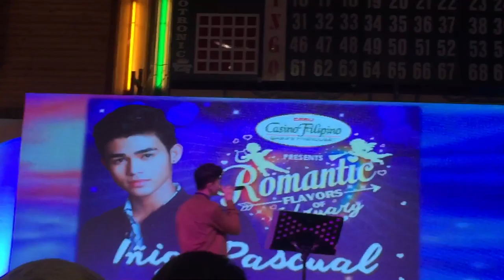My girl by Inigo Pascual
Inigo Pascual Casino Filipino